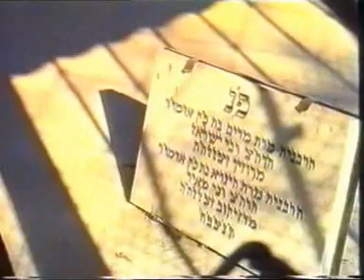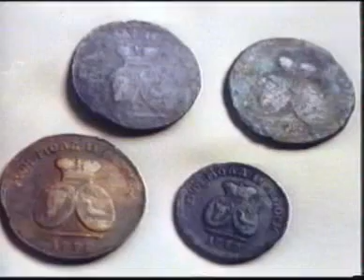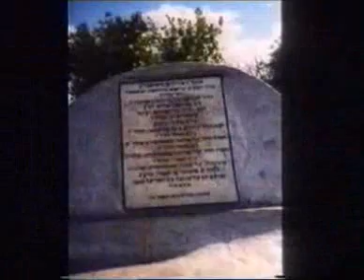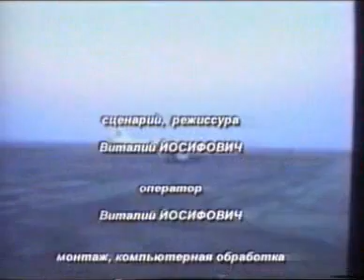2000 11 01 Sadgora Chernivtsi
Приезд садгорских хасидов во главе с Главным раввином Лондона на оэль Исраэля Фридмана в Садгору, Черновцы (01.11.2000)